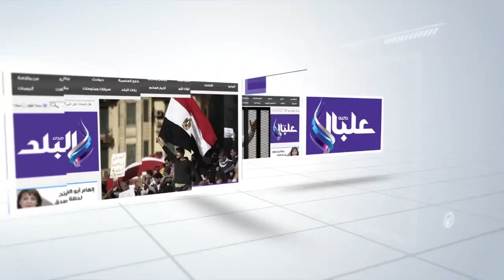صدى البلد | والدة طالب لـ محافظ القاهرة: "المدرسون ينافقوك.. والقمامة عرض مستمر"